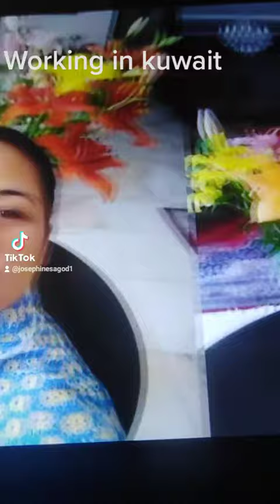memory ofw in kuwait